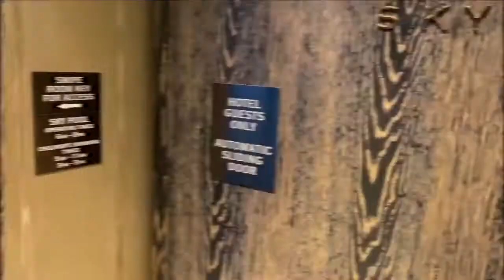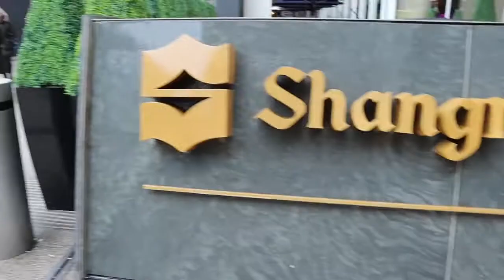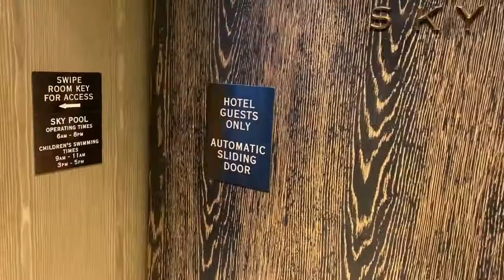WORST Reviewed Hotel vs BEST Reviewed hotel !!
this video tittle is WORST Reviewed Hotel vs BEST Reviewed hotel !!

Zhong

Zhong